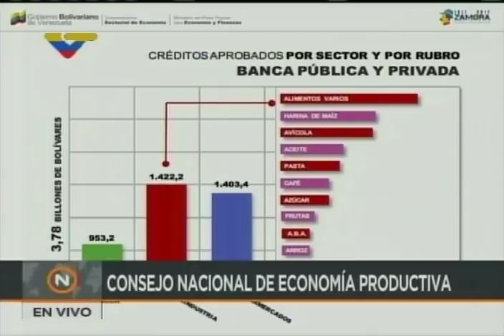Reunión del Consejo Nacional de Economía Productiva con empresarios en el Palacio Blanco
24 de enero de 2018, transmisión de VTV. Palabras del vicepresidente ejecutivo venezolano, Tareck El Aissami, acompañado de Wilmar Castro Soteldo y Vladimir Padrino López. Anuncios sobre la  reapertura del Dicom y entrega de créditos a empresarios de Unicasa, Alimentos Polar, entre otros.

338 actores económicos reciben en total 3 billones 781 mil millones de bolívares. Señaló que son un ejemplo por no haberse ido del país sino seguir en Venezuela.

Se entregan 5 créditos de manera simbólica:

-Unicasa recibe créditos para compra de inventario, víveres y aseo personal; el banco que otorga el crédito es el banco de Venezuela.
-Ian Garina recibe créditos de Banesco para compra de materia prima para arroz de mesa.
-Lácteos Cárnicos San Simón, provenientes de Bandes para compra de materia prima
-Excelsior Gama recibe recursos por parte de B.O.D. para víveres, productos de limpieza y aseo personal para compra de inventario
-Alimentos Polar recibe créditos de Bandes para la compra de materia prima